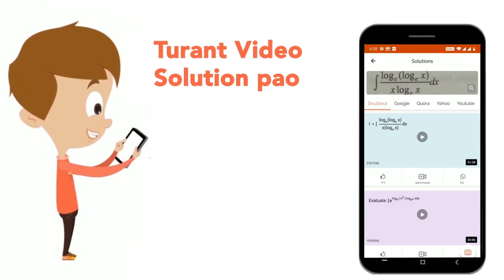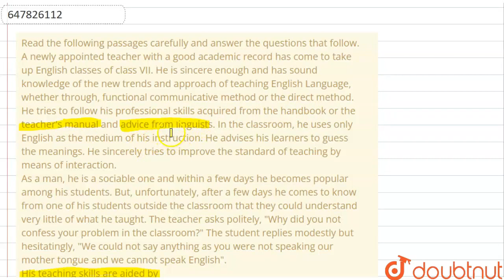Read the following passages carefully and answer the questions that follow.A newly appointed tea...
Read the following passages carefully and answer the questions that follow.A newly appointed teacher with a good academic record has come to take up English classes of class VII. He is sincere enough and has sound knowledge of the new trends and approach of teaching English Language, whether through, functional communicative method or the direct method. He tries to follow his professional skills acquired from the handbook or the teacher\'s manual and advice from linguists. In the classroom, he uses only English as the medium of his instruction. He advises his learners to guess the meanings. He sincerely tries to improve the standard of teaching by means of interaction.As a man, he is a sociable one and within a few days he becomes popular among his students. But, unfortunately, after a few days he comes to know from one of his students outside the classroom that they could understand very little of what he taught. The teacher asks politely, Why did you not confess your problem in the classroom? The student replies modestly but hesitatingly, We could not say anything as you were not speaking our mother tongue and we cannot speak English.His teaching skills are aided by
Class: 14
Subject: ENGLISH
Chapter: UNSEEN PASSAGE
Board:CTET

👉 Have Any Query? Ask Us.